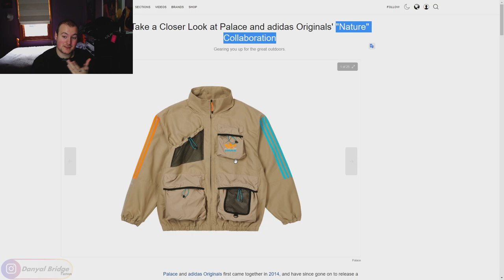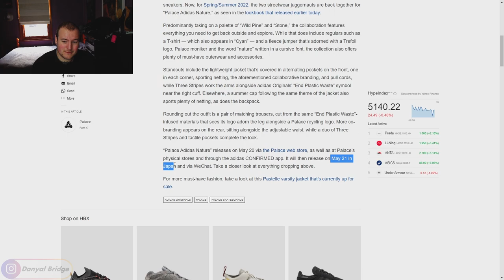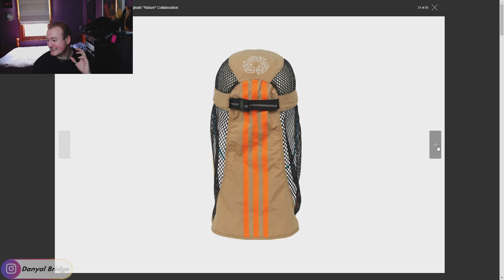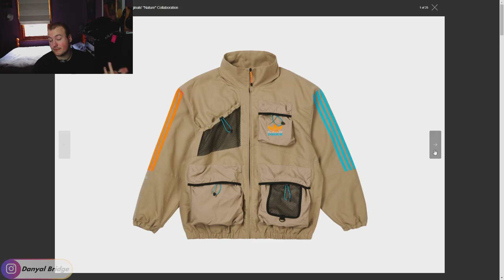Streetwear Talk | Palace & Adidas Collab For A 'Nature' Week 3 Summer 2022 Capsule!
Hey y'all! Welcome back to another streetwear talk video! In today's video, I am going to be covering the upcoming collaboration between Palace Skateboards & Adidas that is dropping in Week 3 of Palace Skateboard's Summer 2022 Collection!

In the video, I will be using a HYPEBEAST article to cover the collaboration, the release details for this collab and my thoughts and opinions on the collab.

As always, I want to know your thoughts and opinions on this collab! Do you like this release? Do you like any pieces in particular? Lemme know all your thoughts and opinions in the comment section below!

Chapters
0:00 Intro
0:36 What Is Going To Be Covered In Today's Video
1:15 Palace x Adidas - Release Details
2:50 Palace x Adidas - Individual Items
7:36 Outro